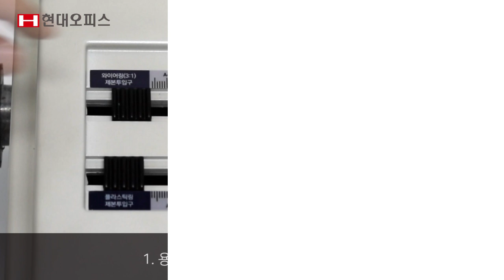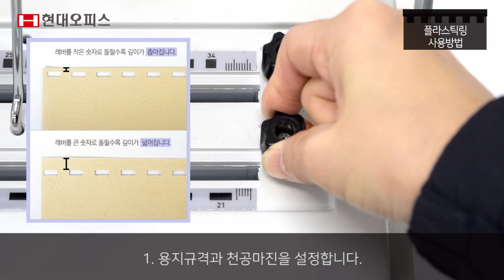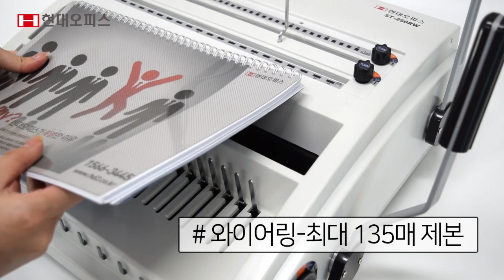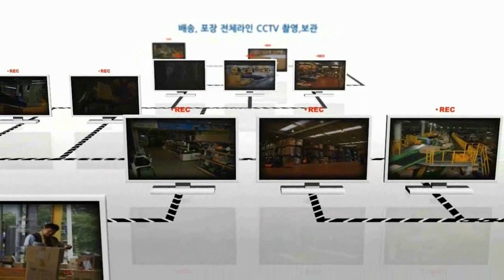3:1와이어링+플라스틱링 겸용제본기 ST-250RW [페이퍼프랜드 by현대오피스]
3:1와이어링+플라스틱링 겸용제본기 ST-250RW [페이퍼프랜드 by현대오피스]